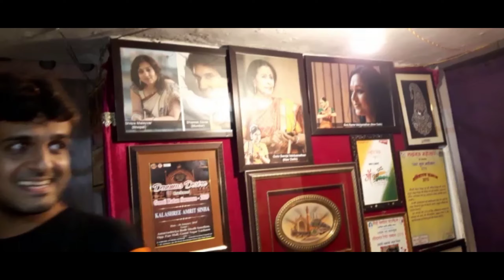First day Navratri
it is to grow my channel 😍😍THANK YOU FOR WACHING😍😍

       please Follow me in Facebook and Instagram

socialmedia